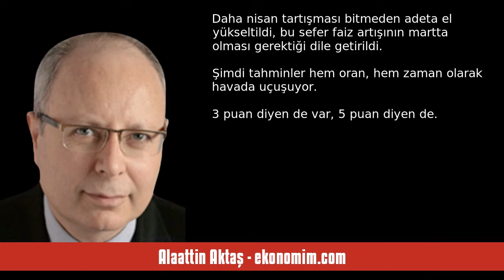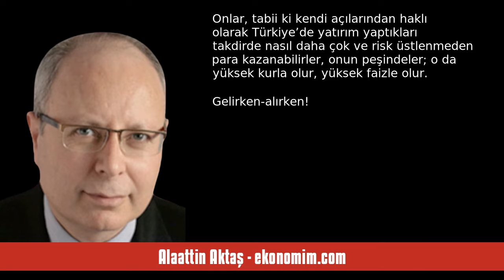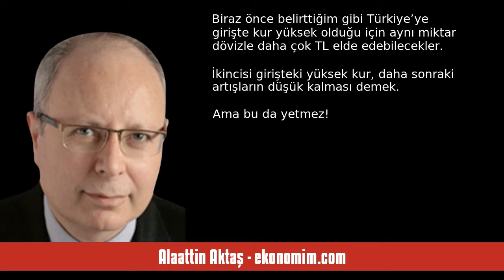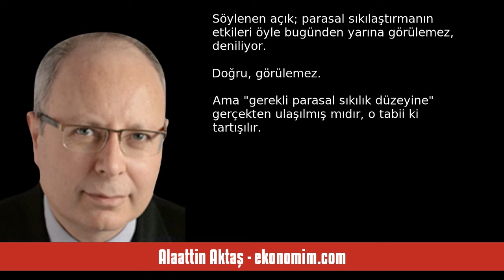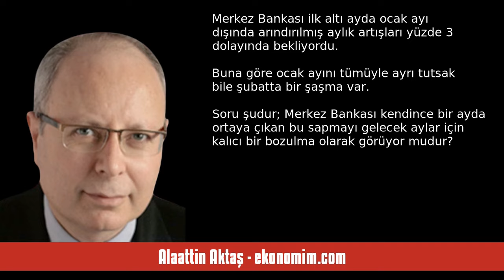ALAATTİN AKTAŞ: TCMB FAİZİ ARTIRMASI İÇİN KÖŞEYE SIKIŞTIRILMAK MI İSTENİYOR... - SESLİ KÖŞE YAZISI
Alaattin Aktaş - ekonomim.com - TCMB faizi artırması için köşeye sıkıştırılmak mı isteniyor ne! - 14 Mart 2024 tarihli yazısının seslendirmesi

"Önce nisan ayına işaret edildi; Merkez Bankası’nın nisanda politika faizini 5 puan artırabileceği, hatta artırması gerektiği ileri sürüldü. Daha nisan tartışması bitmeden adeta el yükseltildi, bu sefer faiz artışının martta olması gerektiği dile getirildi.

Şimdi tahminler hem oran, hem zaman olarak havada uçuşuyor...

3 puan diyen de var, 5 puan diyen de...

Mart diyen de, nisan diyen de...

Ve bunu söyleyenler hep yabancı bankalar.

Niye ki?

Yabancı. "